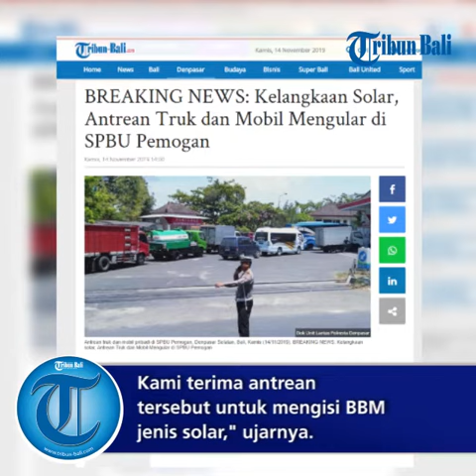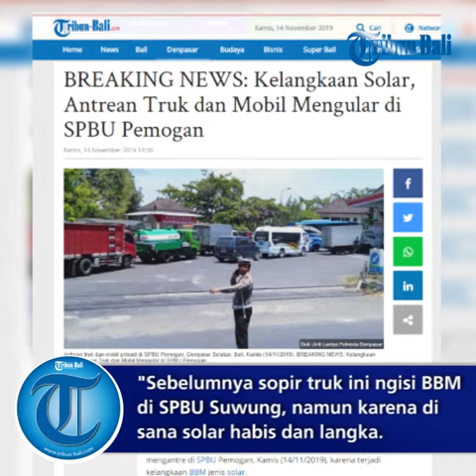Kelangkaan Solar, Antrean Truk dan Mobil Mengular di SPBU Pemogan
Puluhan truk dan mobil pribadi mengantre di SPBU Pemogan, Kamis (14/11/2019), karena terjadi kelangkaan BBM jenis solar.Pukul 10.00 Wita, antrean kendaraan tersebut memenuhi SPBU Pemogan, Jalan Raya Pemogan, Denpasar Selatan, Bali.
Kasat Lantas Polresta Denpasar, AKP Adi Sulistyo Utomo mengatakan para sopir tersebut awalnya hendak mengisi bahan bakar di SPBU Suwung.Namun, stok bahan bakar solar di SPBU Suwung mengalami kelangkaan dan habis, sehingga mereka diarahkan ke SPBU Pemogan."Ini ada antrean kendaraan truk dan mobil lainnya. Kami terima antrean tersebut untuk mengisi BBM jenis solar," ujarnya.
"Sebelumnya sopir truk ini ngisi BBM di SPBU Suwung, namun karena di sana solar habis dan langka. Sopir mengarah ke SPBU Pemogan, dan yang terdekat," lanjut AKP Adi Sulistyo Utomo, Kasat Lantas Polresta Denpasar.Adi bersama anggotanya juga memantau kendaraan yang mengantre di beberapa SPBU terdekat lainnya."Kami masih mengecek lagi ke SPBU lainnya untuk mengatur lalin karena adanya antrean seperti ini," tambahnya.(*)